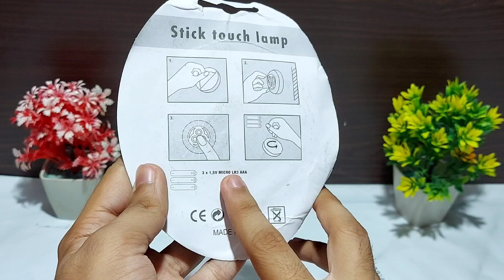Magic touch light unboxing | Magic touch light review | gadgets review | cupboard touch light review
Magic touch light unboxing
Magic touch light review
Cupboard touch light unboxing
Gadgets unboxing
daraz products review
New & Unique Magic light review
Unique light unboxing
Best light in 200 in pakistan
cheap Magic light unboxing
how to use Magic touch light
Ab ka world

Hope you will be enjoying this video